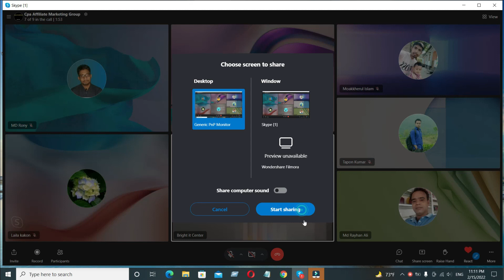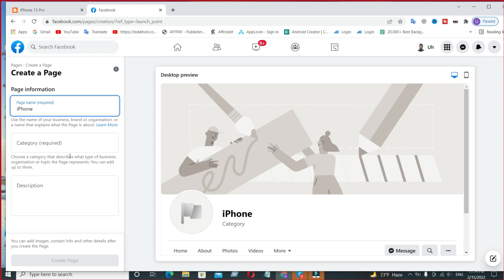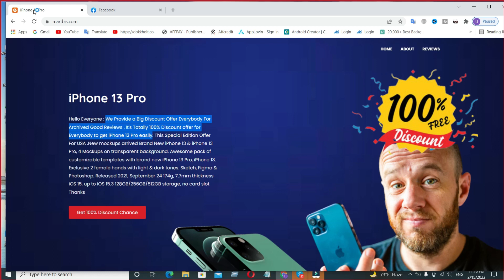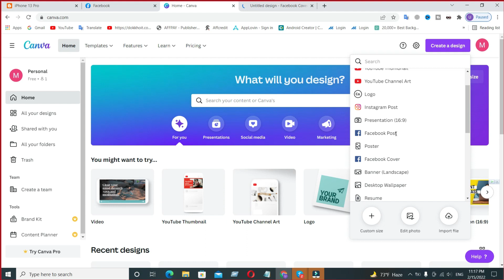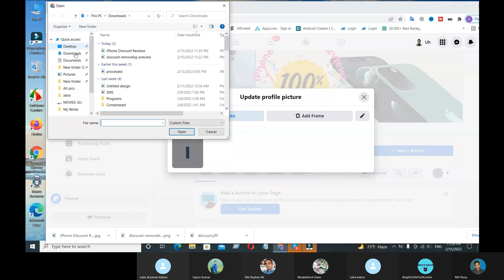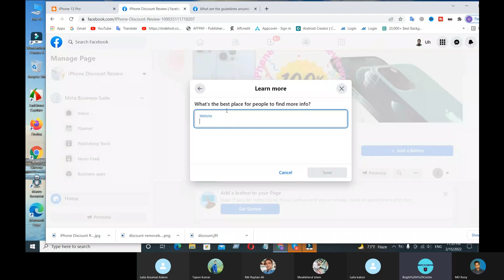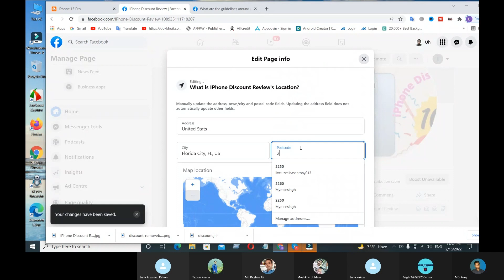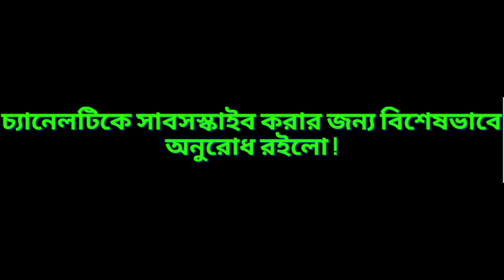How To Create a Professional Facebook Page For Cpa Paid Marketing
In This video I will Show how to create a professional facebook page for cpa paid marketing .Enter this video discuss about cpa paid marketing with website promote on facebook page then ready to run facebook ads campaign.
পরবর্তী ভিডিওর জন্য অবশ্যই আমাদের চ্যানেলটিকে সাবসস্কাইব করবেন । নতুন কিছুর জন্য আমাদের সাথে থাকুন । ভিডিওটা ভালো লাগলে লাইক দিন, কমেন্ট করুন এবং আপনার বন্ধুদের সাথে শেয়ার করুন ।